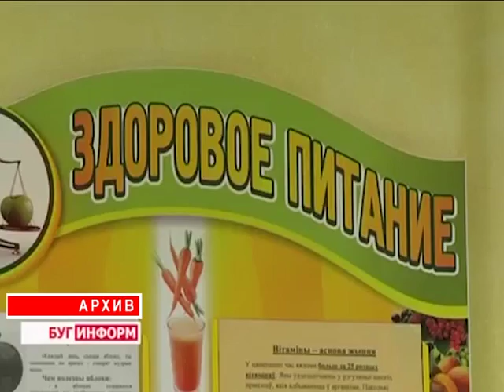2016-08-18 г. Брест. День здорового питания: что? зачем? Почему? Новости на Буг-ТВ.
Журналист В. Драгобецкая Оператор Д. Величкевич
 Ежегодно в августе в нашей стране проводится день здорового питания. В это году он пришёлся на 18 августа. Сегодня интерес к вопросам питания повышен в связи с реализацией государственной программы «Здоровье народа и демографическая безопасность страны». Поэтому цель проводимых в этот день мероприятий – информирование населения в вопросах рационального питания и его культуры.
Именно об этом шла речь на пресс-конференции в центре гигиены, эпидемиологии и общественного здоровья. Насколько мы следим за своим рационом, и почему брестчан можно смело назвать сладкоежками узнаем из  материала выпуска.